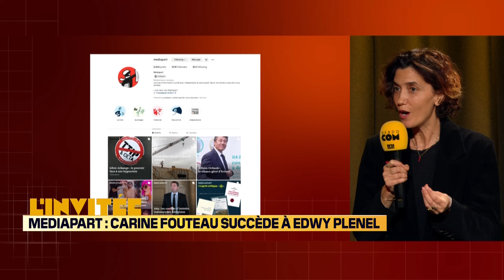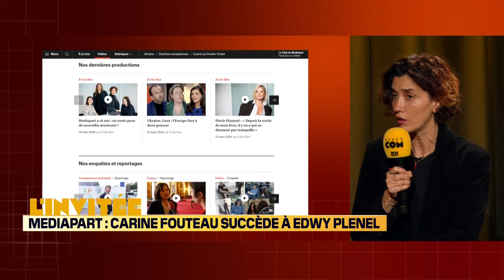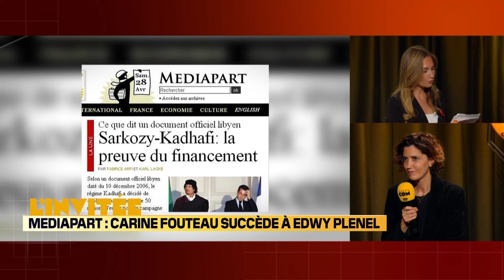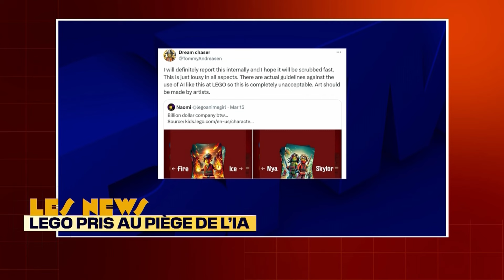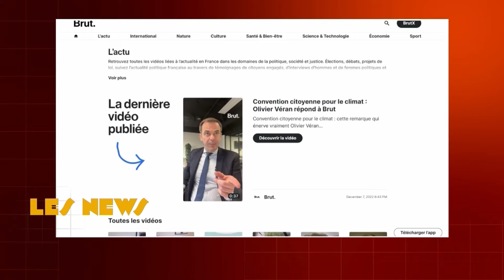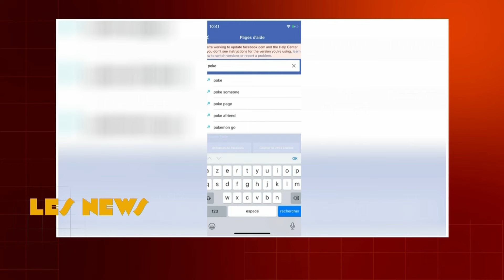Hebdo Com - L'intégrale du vendredi 22 mars… Rebecca Blanc-Lelouch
L'invitée : Carine Fouteau, journaliste précédemment en charge de la migration, de l'hospitalité française et des questions de discrimination succède à Edwy Plenel, dernier des cofondateurs à la tête de Mediapart 16 ans après sa création. Le journal indépendant au modèle économique solide, rentable à 17% compte se déployer à travers plus d'activités B2B et une stratégie digitale pour élargir son lectorat.

Les News :
Lego pris au piège de l’IA, KLM condamné pour greenwashing, Brut enfin dans le vert et Facebook : le grand retour du « poke »

Le Focus : Parle-t-on moins du Sida dans les médias ? Les 30 ans du sidaction c’est ce weekend ! Depuis 1994, l'association Sidaction, Ensemble contre le Sida, finance la recherche et l'aide aux malades. Chaque année, elle organise une grande collecte de dons retransmise sur les principales chaînes de télévision française et à la radio.
Décryptage avec Philippe Pioli-Lesesvre, directeur de création chez The Good Company à l’origine de la nouvelle campagne du Sidaction pour ses 30 - “On a pas arreté”
et Valentin Richardot, fondateur de J'ai un pote dans la com'.

Notre campagne chouchou : "On n’a jamais arreté” retrace les 30 ans de combat du Sidaction en mettant à l’honneur toutes les personnes qui ont marqué l’histoire de cette lutte.
un film réalisé par Jason Yan Francis signé The Good Company

Hebdo Com sur BFM Business
par Rebecca Blanc-Lelouch